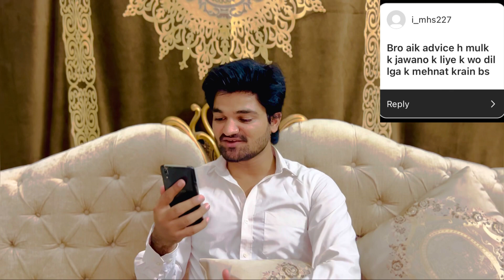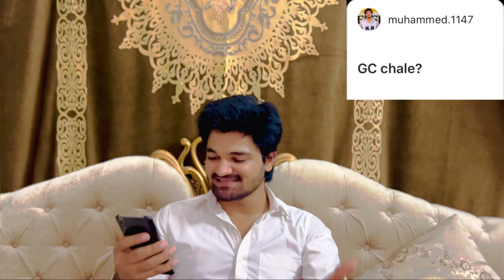My First QnA session in 2023| The real truth REVEALED ⚠️💕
first of all I hope you all well. so I held a question answer session with my friends they ask me a question and I am reply into this vlog . all of us ask me the very critical questions like related to my studies my future goals my YouTube career .so I'm replying the all questions. watch my video and you all like my vlog.